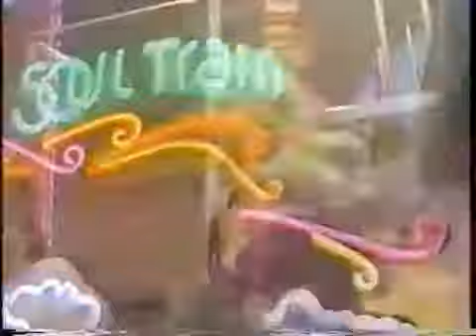Soul Train 1990' Intro!